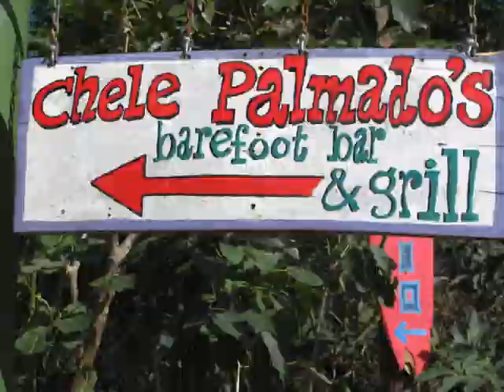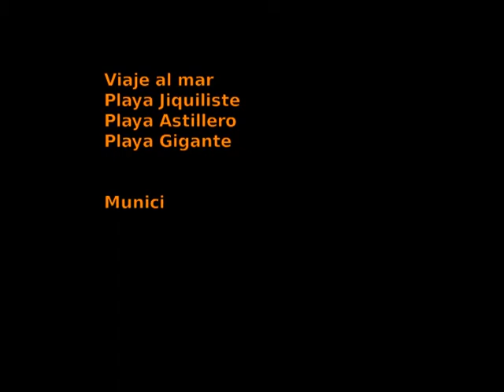SIMAS en las playas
A weekend in the beaches on the Pacific coast of Nicaragua with the colleagues of SIMAS, glimpse of Nicaragua